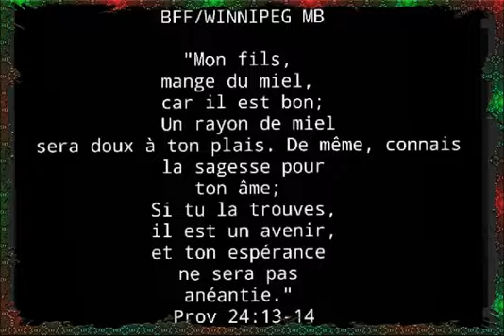Miepu: Bethsaida Winnipeg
Baptism at Bethsaida WINNIPEG